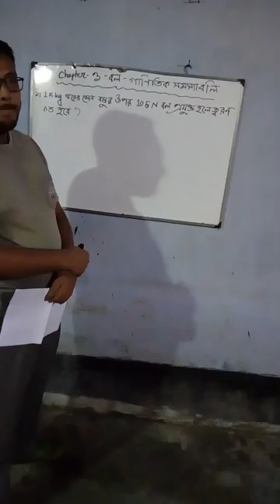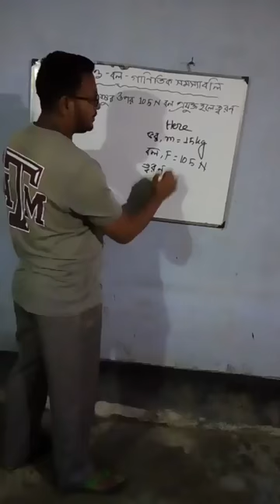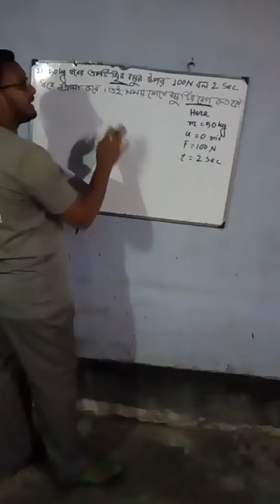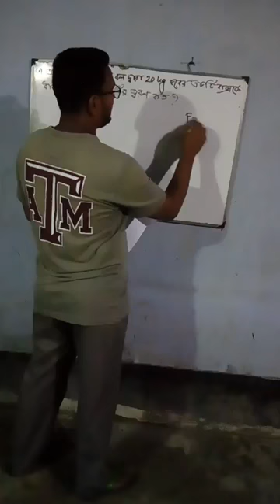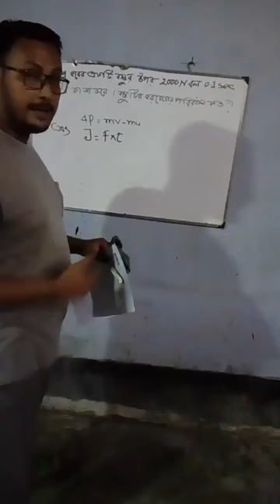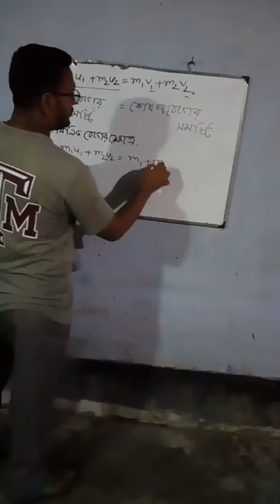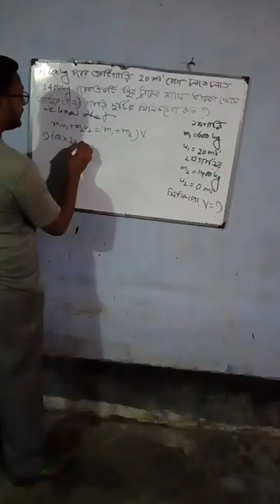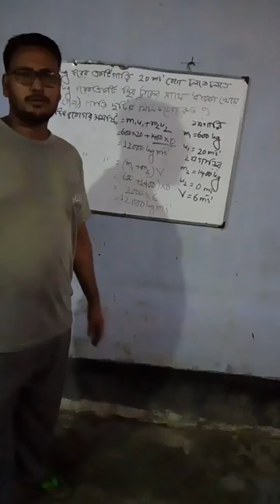Live Class for Class Nine, Subject: Physics, Date: 13 April 2020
This video is creatd by Md. Zewel Rana. From This video, students can learn their lesson.